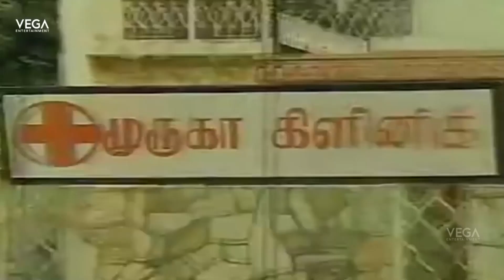Selvi Tamil Full Movie Part 13 | செல்வி | Suresh | Revathi | Ilayaraja | Tamil Super Hit Movies